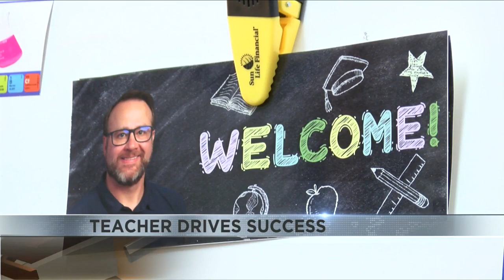This week is National Teacher Appreciation week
It's a week that honors the hard work that happens inside the classroom.